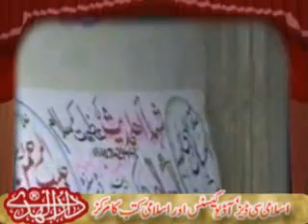AZMESH e KADAKAREEM KHALID MUJAHID2